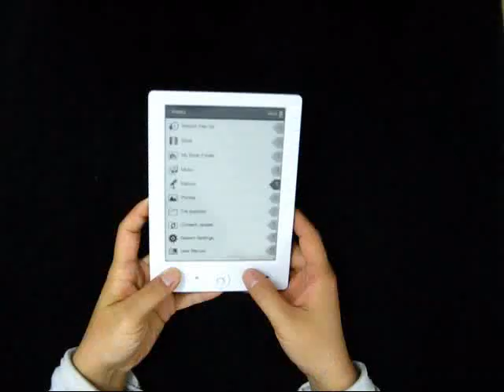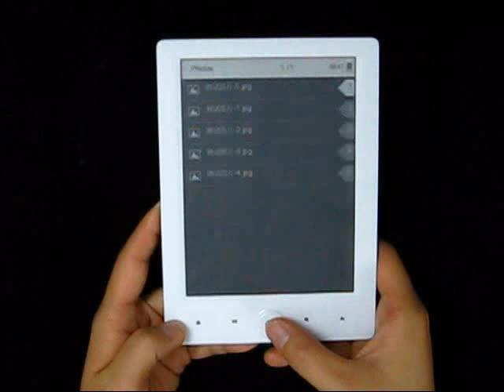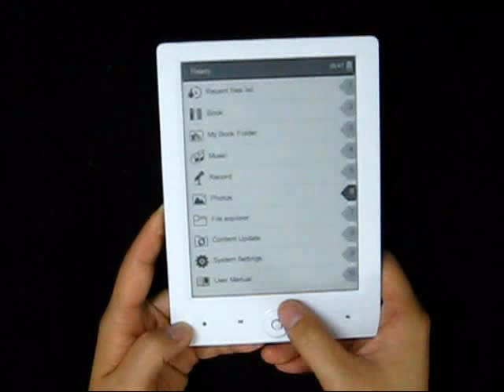Teclast TL-K3 Handheld eBook Reader